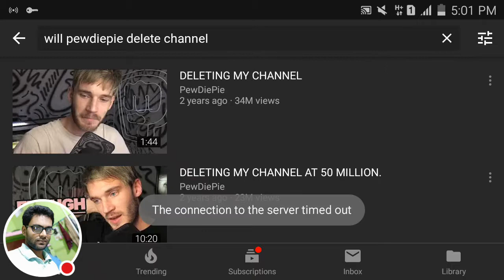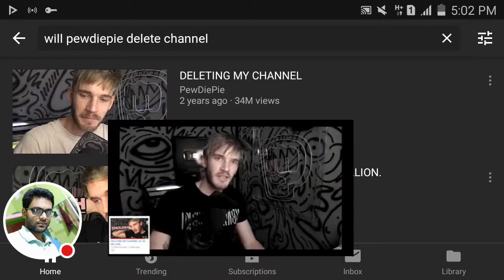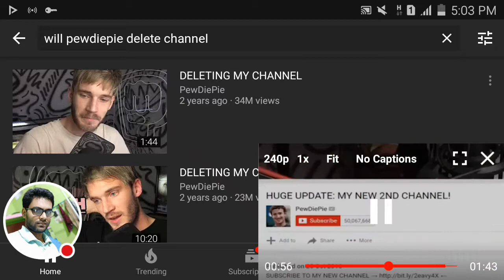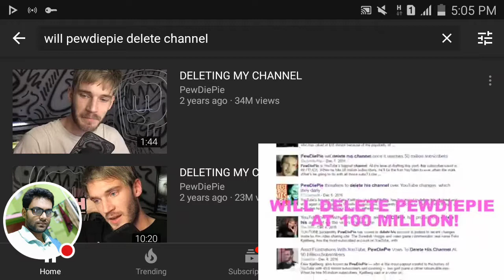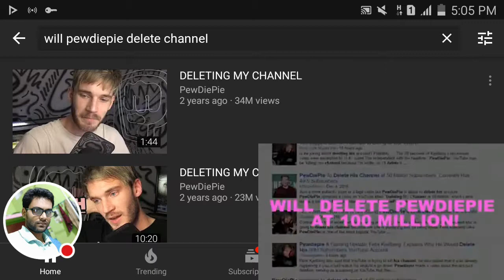Pewdiepie will delete his channel at 100 million subscriber(no clickbate)